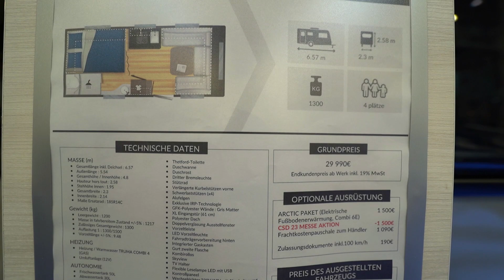Exclusive Line CARAVELAIR caravan 2024